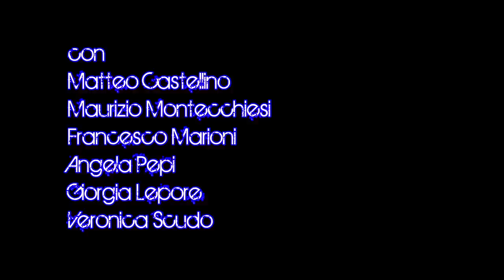La Musica Rimane - QuinteAttive - Trailer HD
La Musica Rimane

scritto e diretto da Francesco Marioni
aiuto regia: Ivano Salamida, Gianni Parrella, Silvia Vitale

con
Matteo Castellino
Maurizio Montecchiesi
Francesco Marioni
Veronica Scudo
Giorgia Lepore
Angela Pepi